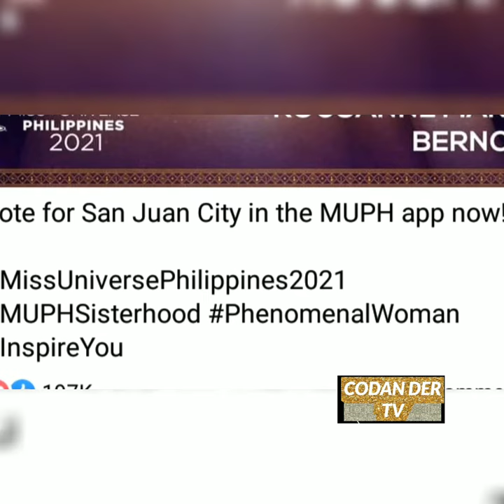VIRAL : AYN BERNOS ISANG SIKAT NA TIKTOKER NUMBER 3 SA ONLINE VOTE ng MISS UNIVERSE PHILIPPINE 2021